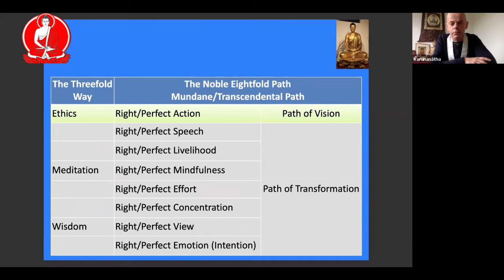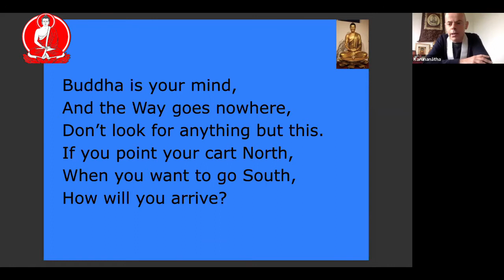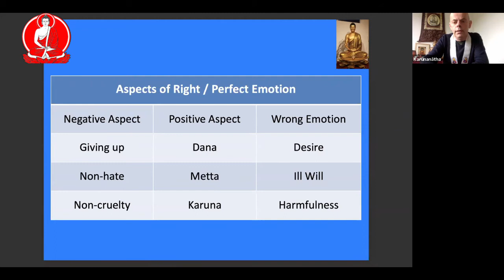The Dharma Jewel - Perfect Emotion with Karunanatha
This is the third of a new Sangha morning series exploring the Dharma Jewel. This talk was given by Karunanātha on Saturday 3rd April 2021. This is the second of eight talks exploring each of the limbs of the Buddha's Noble Eightfold Path. In this talk Karunanātha takes a look at the second limb of Perfect Emotion.

You can find out more about Sangha Morning and join the live classes each Saturday at 10:30​ via the following link

To find out more about Colchester Buddhist Centre and the classes we offer, please view our